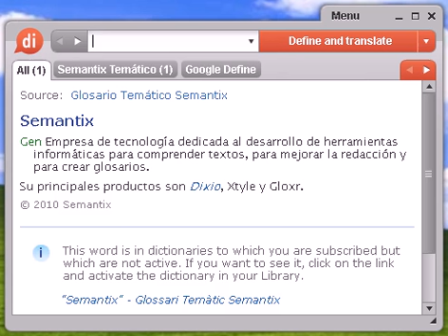Definición de contradecir